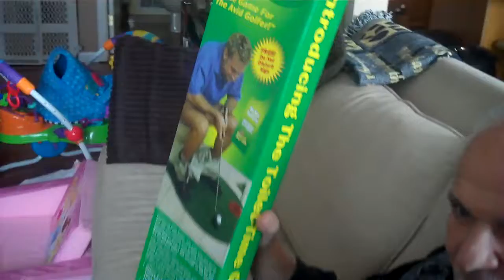2012 12 25 Christmas